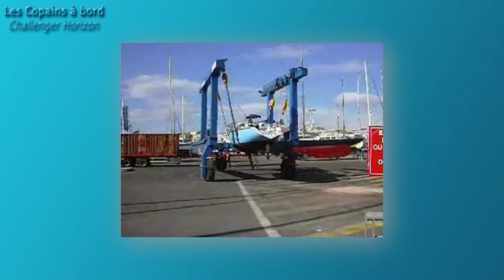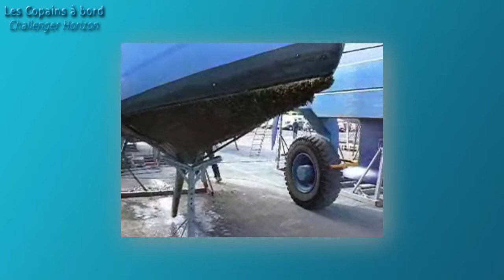2006 04 27 copain a bord carenage dematage 01